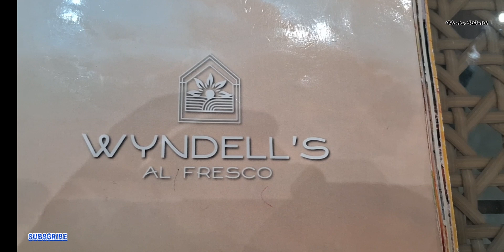Wyndell's Filipino Comfort Food + Cafe | Highly Recommended Delicious Food